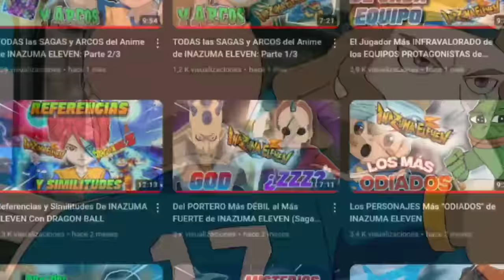1 Dato CURIOSO De Cada 100 PERSONAJES De INAZUMA ELEVEN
¿Qué personaje se me olvidó? ¿Tienes alguna curiosidad qué quieras compartir con todos? ^^